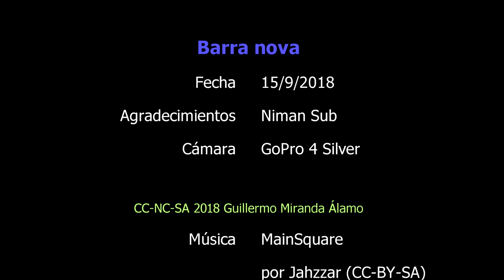Inmersión en la barra nova de Mataró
Morenas, pulpos, una anémona, congrio, un mero y al final una sorpresa inesperada de unos 3 metros que no pude grabar bien ...